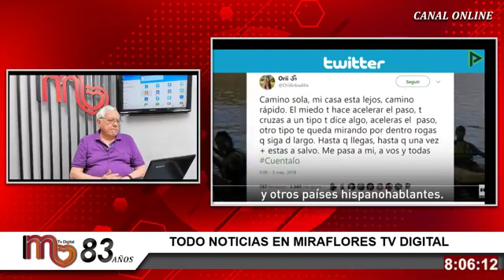BUENOS DÌAS SR PRESIDENTE